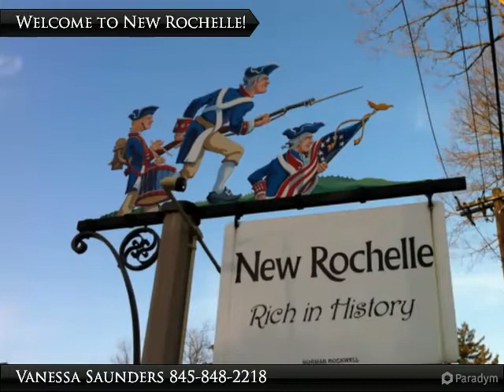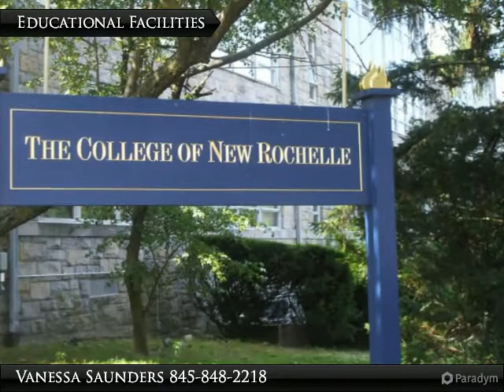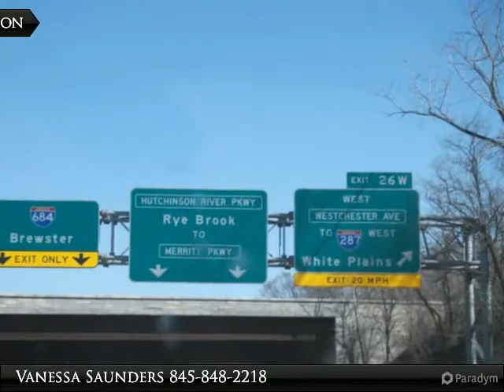New Rochelle Neighborhood Tour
Presented By:
Vanessa Saunders, Global Property Systems Real Estate